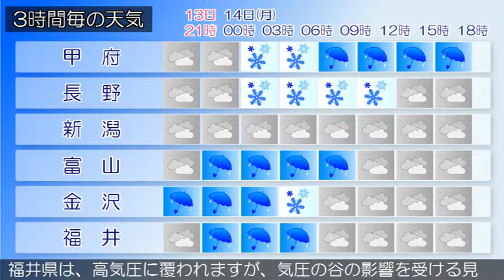2016/03/13 甲信北陸地方の天気予報 夕